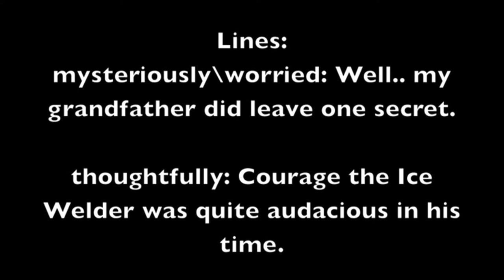TheDebscook Auditions :)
Oi...I uploaded this reeeeaaaalllyy close to the deadline, so sorry 'bout tat. But here it is and hope you like it! I am auditioning for Courage, Arau, and Reflection. ;)